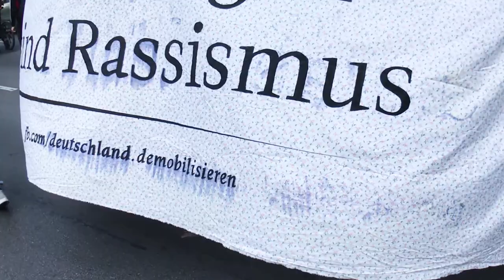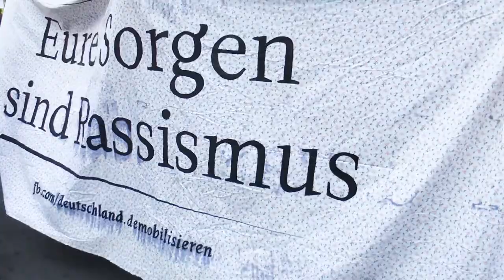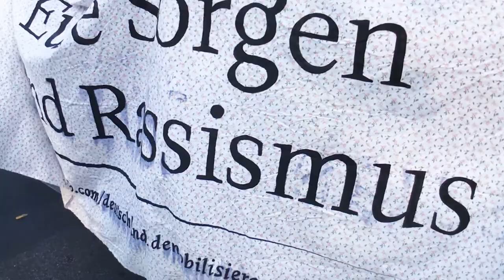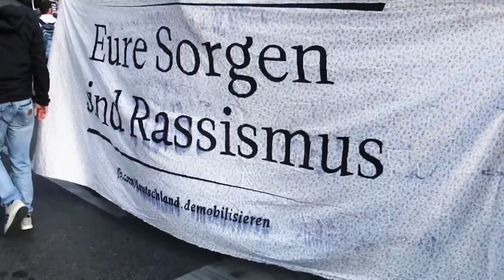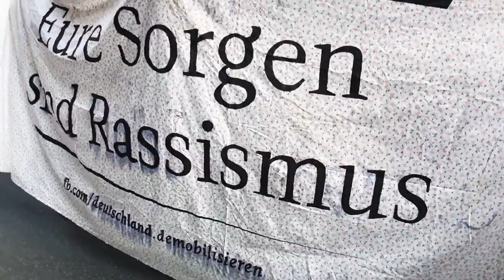KeinSchlussstrich I Neonazis entwaffnen! Verfassungsschutz auflösen! (Trib. "NSU-Komplex auflösen")